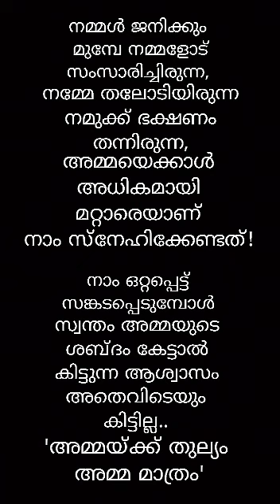എത്ര സമയമില്ലെങ്കിലും ഈ അഭിനയംനിങ്ങളൊന്ന് കാണണേ.. നിങ്ങൾക്ക് തോന്നിയ അഭിപ്രായം പറയാൻ മറക്കരുത്..